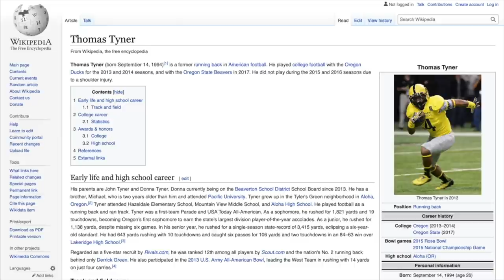FORMER OREGON DUCK THOMAS TYNER - EP12 | HUSHLIFE PODCAST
From being a 5 star high school football recruit to a Rose Bowl Champion and even playing in the BCS title game, Thomas Tyner didn't get his taste of hunting and the outdoors until he was 19 years old. Although he was one of the greatest football players to ever come out of the state of Oregon his football career was challenged with injuries and setbacks. After discovering a new love of hunting, fishing, film and photography he was led towards a new path and recently founded a nonprofit organization with his friends Jimmy Flatt and Lydia Parker called HOC (Hunters of Color).

Thomas is a great guy with a humble spirit. Give him and HOC a follow on IG and check out their website to apply for being a mentor or a mentee below.

HOC IG: @huntersofcolor
Thomas Tyner IG: @thomas_tyner

Outlander ATV's
Defender UTV's

Hoyt -
2021 Bows:

Easton -
Bmack & Logan | Easton Axis 5mm

Weatherby, Inc. -